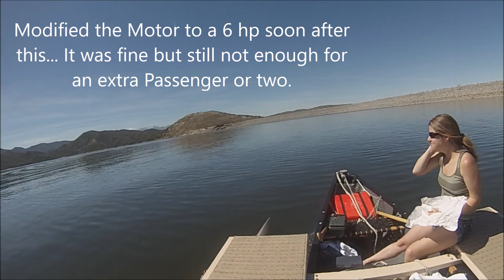Old Town Canoe, 4 hp, then, 9.9 hp Now! ... ExpandaCraft.com Outriggers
This is a blend of the original Video I made after converting My Canoe into a Motorized Trimaran 2 Years ago. And a Video I took last week after Motor upgrade
 from 4 hp then, to 9.9 hp now, and other modifications over the past 2 Years.
I'm Still Lovin' this Little Boat. It's been a Fun Project.